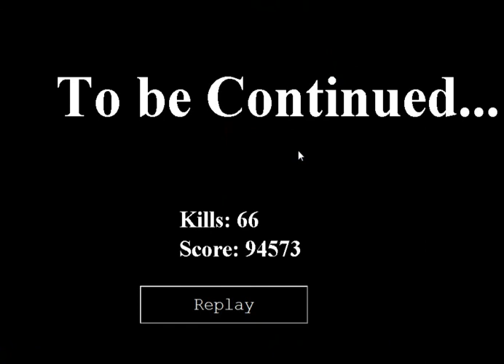Infected 2D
This is the java game that I created for my high school soft-more end of the year project. It is a 2D zombie shooter with dynamic lighting and shadows. It was finished in 4 weeks start to finish. I may port this game to XBLIG or IOS in the future. In this video is just shows the first level of the game with one weapon the assault rifle. Sorry messed up sounds when the gun is shot its a problem with java playing the sounds. For more information on this project and to play the version of the game that's in the video you can go to my